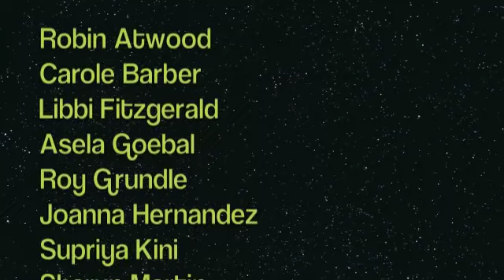RMH Wellness Center's Response to Shakira's Waka Waka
Harrisonburg, VA